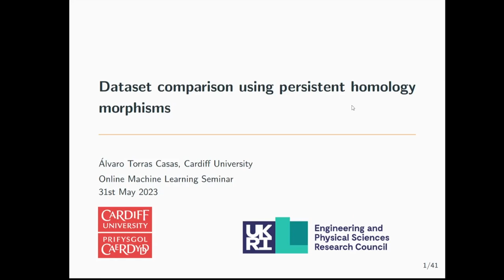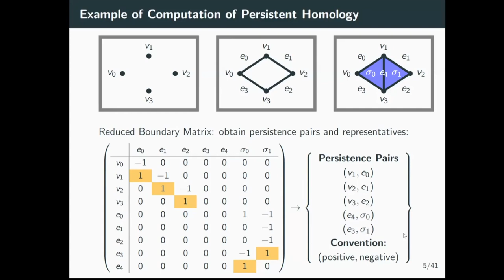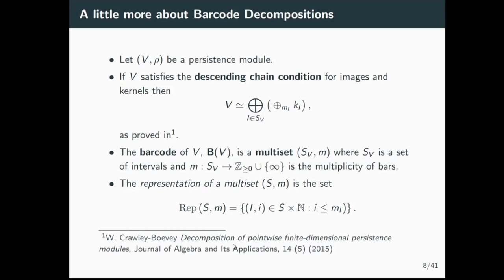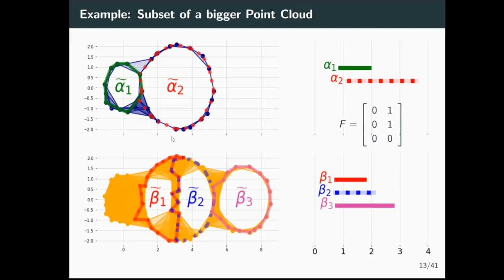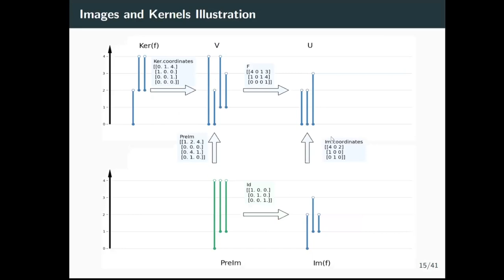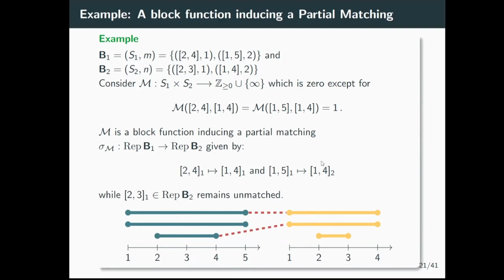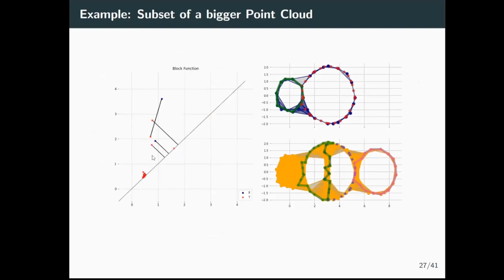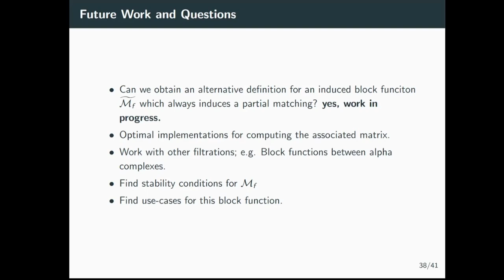Alvaro Torras Casas (Cardiff)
31 May 2023

"Dataset comparison using persistent homology morphisms"

Persistent homology summarizes geometrical information of data by means of a barcode. Given a pair of datasets, X and Y, one might obtain their respective barcodes B(X) and B(Y). Thanks to stability results, if X and Y are similar enough one deduces that the barcodes B(X) and B(Y) are also close enough; however, the converse is not true in general. In this talk we consider the case when there is a known relation between X and Y encoded by a morphism between persistence modules. For example, this is the case when Y is a finite subset of euclidean space and X is a sample taken from Y. As in linear algebra, a morphism between persistence modules is understood by a choice of a pair of bases together with the associated matrix. I will explain how to use this matrix to get barcodes for images, kernels and cokernels. Additionally, I will explain how to compute an induced block function that relates the barcodes B(X) and B(Y). I will finish the talk revising some applications of this theory as well as future research directions.